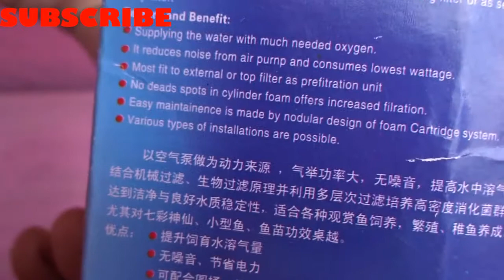FILTERATION OF AQUARIUM IN LOW PRICE--FILTER KA BAAP HAI FITER IN AQUARIUM gp aqualife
में

Aquarium products yaha se khareede

The Big Fish Beautiful Aquarium Multicolour Plants for Home Fishes Tank Decoration (Set of 5)

Premier Plants Carpet LIVE Seeds for Aquarium

ESPACITO® CT-202 Super Noiseless Air Pump for Aquarium with 2 Air Outlets That Has Adjustable Air Flow Facility

AINSONS PET PRODUCTS Fish Aquarium Combo Tank-15 Ltr (Colour May Vary)

JAINSONS PET PRODUCTS Fish Aquarium Combo Tank Capacity (Colour May Vary, 28 L)

RS Moulded Glass Aquarium, 70L(Black)

Happie Shop Electrical Glass Aquarium Tank with LED Lights (Random Colour, 30 Ltr)

Jainsons Pet Products Minjiang Fish Aquarium Tank (HR3-580, Capacity-56L, with Cabinet, Rosewood)

Foodie Puppies White Sugar Sand Gravel for Aquarium Decoration (15 Kg)

Sobo WP880F Top Filter

Live with Alive SOBO Aquarium Top Filter WP-2880F (Free!!! Filter Sponge 1 Feet)

Live with Alive SOBO Aquarium Top Filter WP-3880f (Free!!! Filter Sponge 1 feet)

Sobo WP3880F Top Filter

500g Activated Carbon + 500g Ceramic Rings + 22 Bio Balls - Suitable for All Aquarium Fish Tank ** COLOURFUL AQUARIUM ** (Filter Combo)

Generic Sobo Four Stage Aquarium Internal Filter Fe-1504 Power: 15W F.Max:1200L/H Taiyo Pluss Discovery Aquarium Discovery Special Fish Food, 1 kg Big pellets

Taiyo Pluss Discovery Turtle Food, 1kg

TAIYO PLUSS DISCOVERY Hired 1kg Container

Taiyo Pluss Discovery Fish Food, 500gm Pouch - Pack of 2

Foodie Puppies Taiyo Pluss Discovery Vacation Weekend Holiday Fish Food, 10 g (Pack of 2)

Taiyo Pluss Discovery Fast Red, 330g with Fast Growth, 330g and Spirulina, 330g

Optimum Fish Food, 400 g -Pack of 2

Optimum CP 3-in-1 Highly Nutritious Aquarium Fish Food for All Fishes, 100 g (Pack of 2)

Foodie Puppies Optimum Nutritious Aquatic Fish Food Small Pellet 1Kg

Foodie Puppies Optimum 3 in 1 Super Formula Fish Food for Carp, Goldfish and Cichlid Spirulina 12% Floating Type Small Pellet (400g)

Generic Optimum 3-in-1 Fish Food (454g)

Royal Pet Siso Freeze Dried Red Shrimp Fish Food (220Gm)

Fifozon Dry Fish Seafood - Dry Tiny Baby Shrimp - 250 Grams

Hellopets Special Blood Worms, 55 Gms

PROBUGS Eco-Fresh Black Soldier Fly Larvae for Fish & Reptiles - Best Fish Food

ProtynGrubs BSF Live Larvae Treat - Food for Aquarium Fishes - High Protein and 50x More Calcium Than Mealworm (100 Larvae)

Rid All 3 In 1 Fish Medicine Pack 120Ml Each (Anti Chlorine, Anti Ich, General Aid)

RS Electrical 200 W Automatic on Off Facility Aquarium Glass Heater

COLOURFUL AQUARIUM - RS Electrical High Glass Fully Automatic Heater with Standby Light Indicator to Aquarium Fish Tank | Auto On/Off (100w) Imported heater Sobo HQ-300 Submersible Aquarium Immersion Heater

Mini LCD digital Thermometer Sensor Wired for Room Temperaure/Fridges

Easy Aqua 1000w-Double display heater

VOLTAC HTC 1 Temperature Humidity Meter with Date Time Alarm Clock with LCD Display Model 17127

BOYU Poster # J53 60cmX15cm

Sobo SB-12 Magnetic Glass Cleaner for Aquarium

Aquarium Magnetic Glass Cleaner | VS-805 | MIN | Happy Fins

Aquarium 5 In1 Cleaning Kit Aquarium Cloudnes Remover Clear Water Conditioner - 120Ml